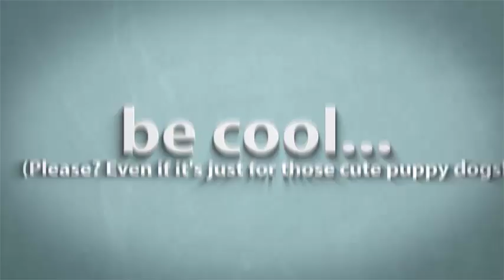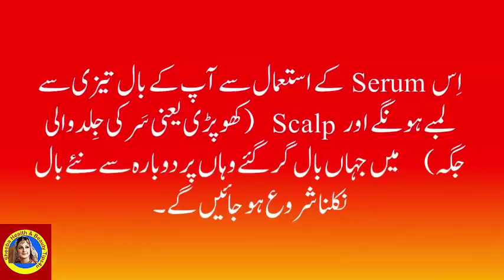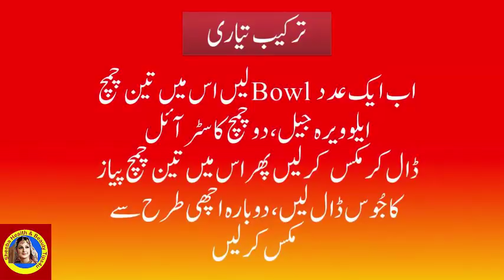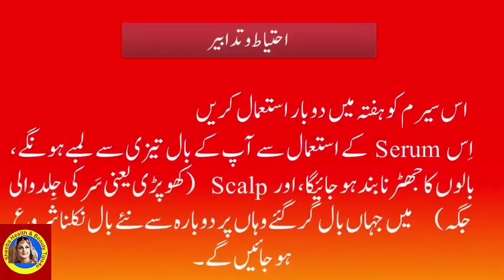Good Vibes Good Life 🍂 Top 100 Chill Out Songs Playlist | Viral English Songs With Lyrics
Hair Growth Magical Serum - One Odd Trick To Regrow Your Hair In Days - Superfast Secret Hair Growth Remedy. See and watch
Description:-

Ingredients:-
one Onion in Medium size.(squeeze it)
Put into blender and blend it,
and filter the pulp and get juice.
Then take one bowl
3 TBLSPN - Aloe Vera Gel
2 TBLSPN - Castor Oil
3 TBLSPN - Onion Juice.
All ingredients put into bowl and mix it well

Usage:

Apply on your hair and massag it 3 minutes
and leave it applied 60  to  90  minutes
then wash your hair with shampoo.

Apply this serum twicely in a week
with  60  days you will get positively results